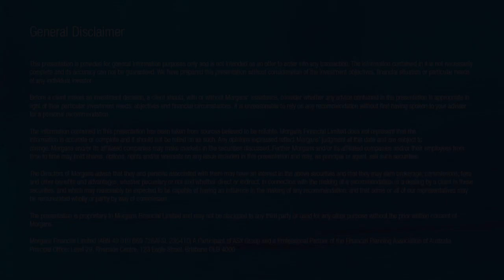Calima Energy (ASX:CE1): Dr Alan Stein, Managing Director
Dr Alan Stein, Managing Director for Calima Energy discusses the resources found in British Columbia (Canada), with the Morgans network.